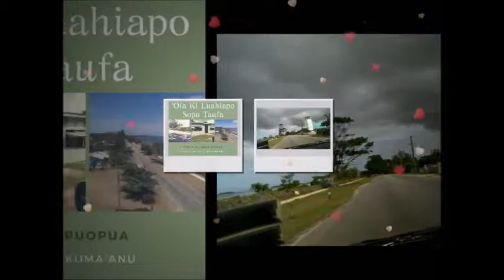Tongan Musical Artist/Singer - LUAHIAPO SOPU TAUFA - REVISITED Feauini Sopu 'o Taufa